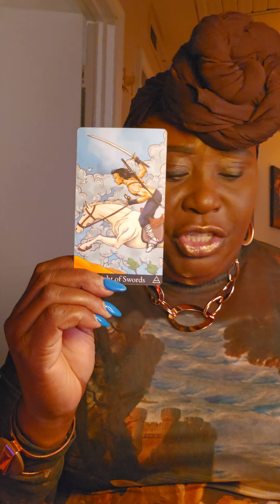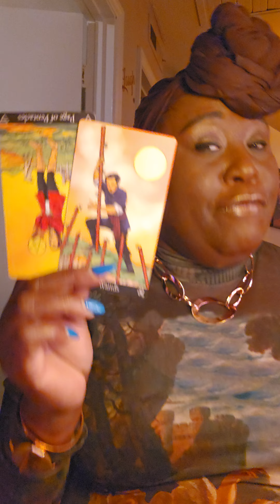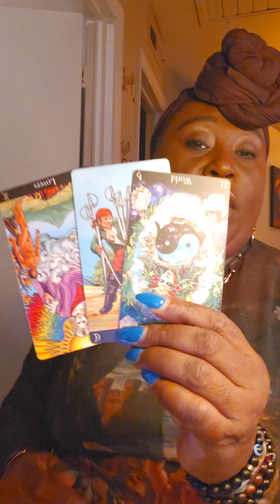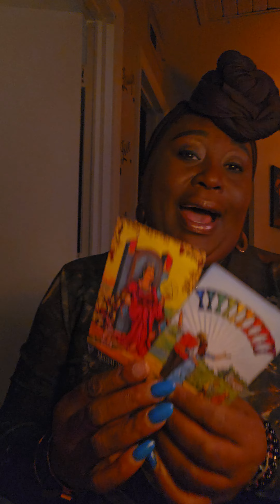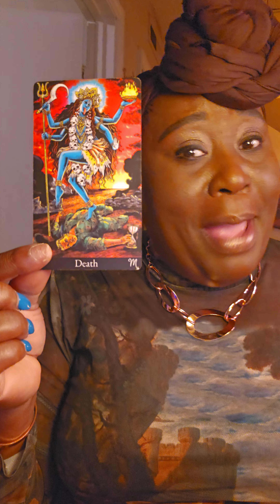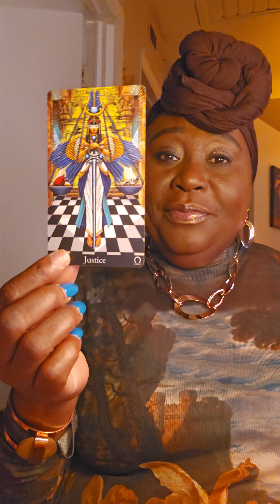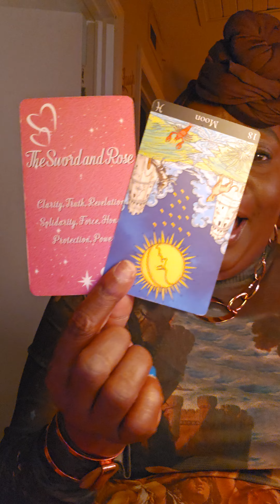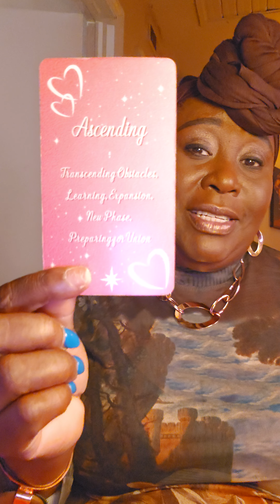Taurus ♉️ Energy Reading ✨️ This person is going to" LEARN" today‼️ 💨👋💨👋💪💪🙌💪🙏🙏